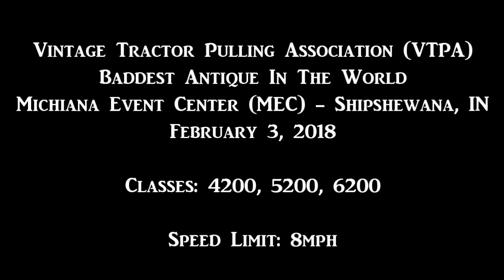Tractor Pulls! Baddest Antique Tractor In The World VTPA 2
Vintage Tractor Pulling Association (VTPA)
Baddest Antique In The World Night 2
Michiana Event Center (MEC) - February 3, 2018

The VTPA (Vintage Tractor Pulling Association) was in Shipshewana, Indiana for the Vintage Tractor Pulling Winternationals! This video contains the pulls from the Baddest Antique In The World tractor pulling competition, night 2. Pullers from near and far competed in this event, some coming from states away. They put on a good show. A few pullers sped over the 8mph speed limit and were dq'd but the track was tough to conquer. Great show all around!

See the rest of the action from night 1 of the VTPA Winternationals (modified trucks, multi engine modified tractors)